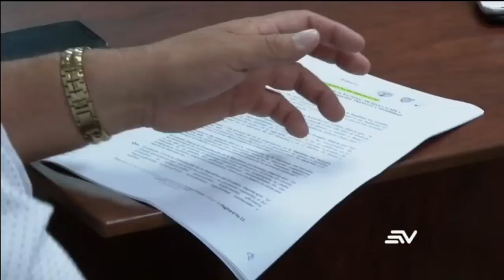Transportistas y usuarios en expectativa por nuevos precios de pasajes